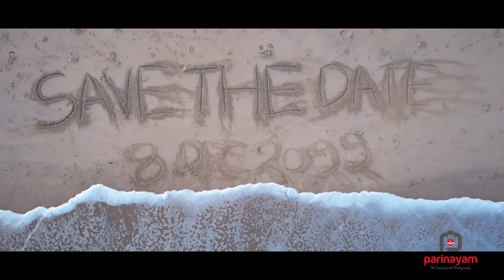Best cinematic || Wedding Invitation video ||Save The date||Revanthkumar+Vidyarekha|| 2022 ||4k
WEDDINGS/NEW BORN BABY/PRE WEDDING/BIRTHDAYS/ANNIVERSARY FUNCTIONS/FASHION/PORTFOLIOS/PRODUCTS/ and many more